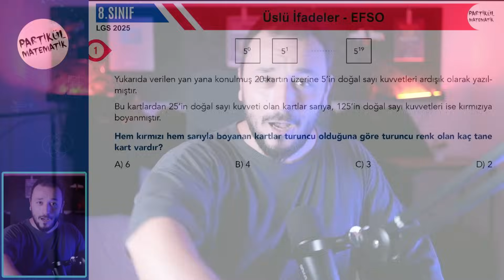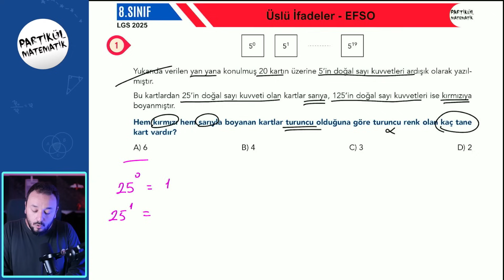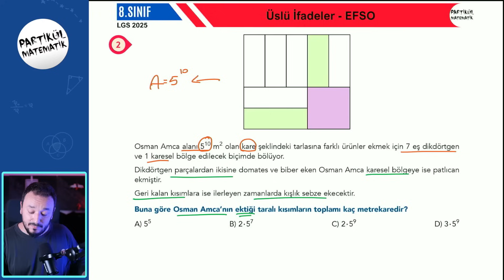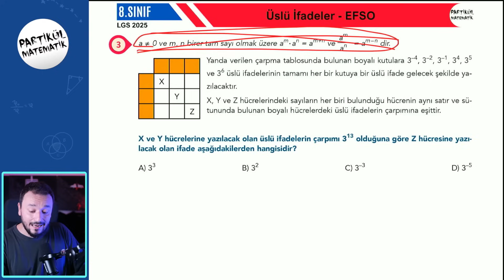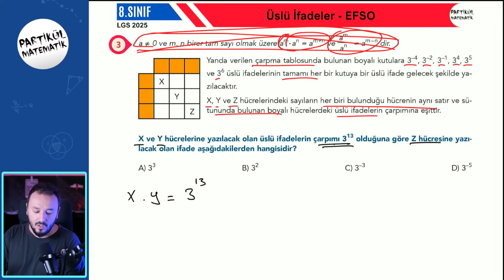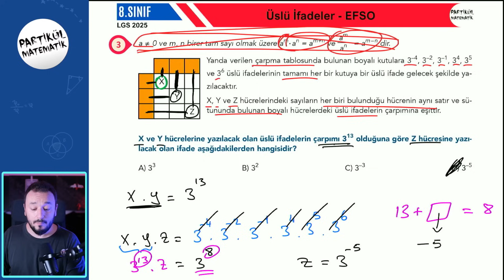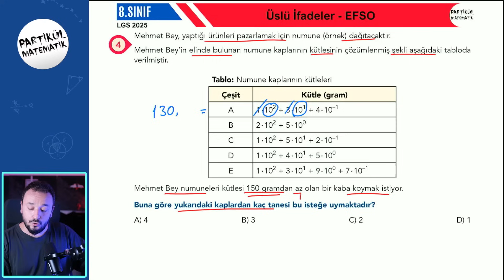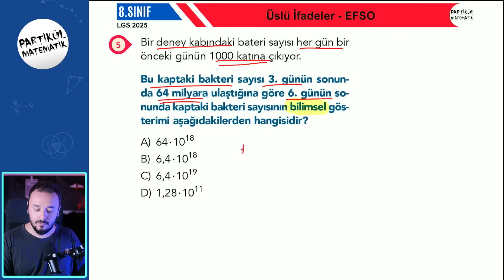LGS 2025 | Üslü İfadeler Yeni Nesil Soru Çözümü | LGS King Serisi #1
Partikül LGS Soru Bankasına ulaşmak için

8.Sınıflarla ilgili tüm içeriklere ve "ZOOM KAMP DUYURULARINA" en hızlı şekilde ulaşmak için

Her türlü soru görüş öneri ve iş birlikleri için